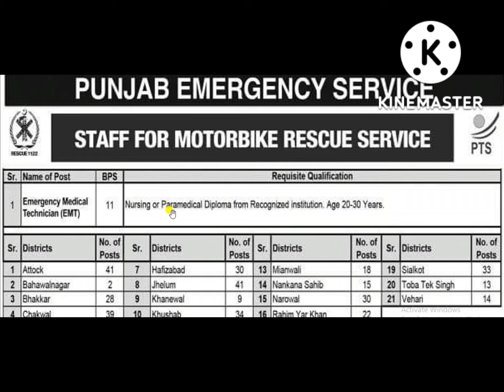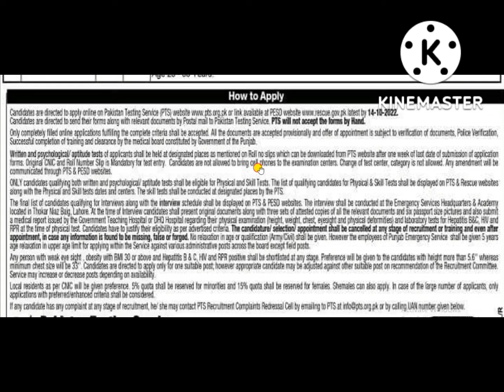Rescue 1122 Motorbike Staff Jobs 2022 Online Apply at PTS